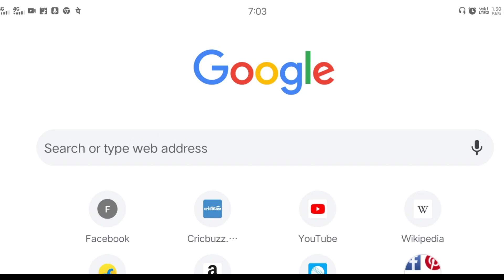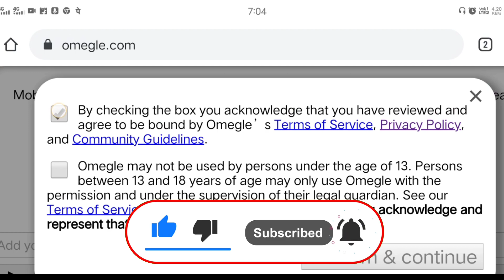Omegle क्या है।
1. This video has no negetive impact on the original works (It would actually be positive for them)
2.This video is also for teaching purposes.
3.It is not transformative in nature.
4.I only used bits and pieces of videos to get the point across where necessary.